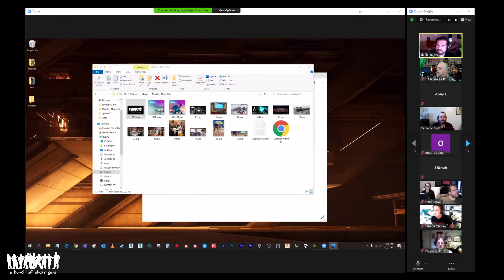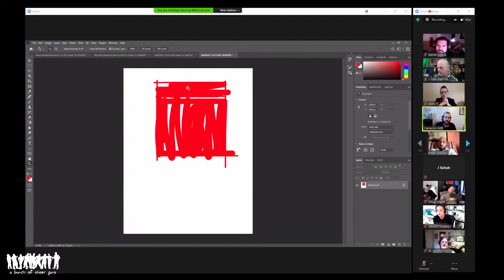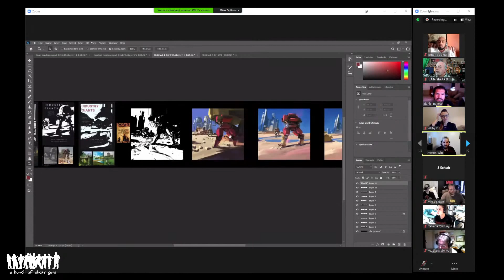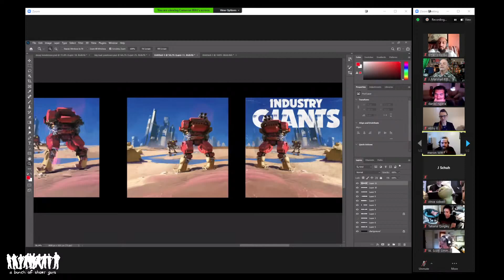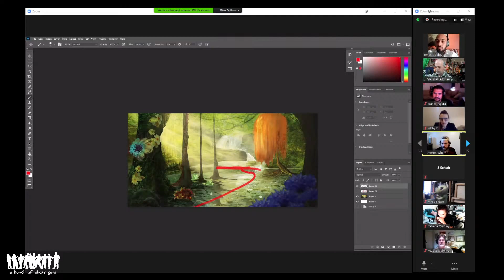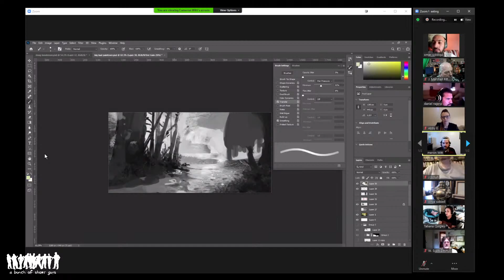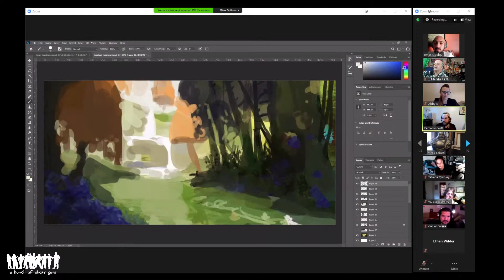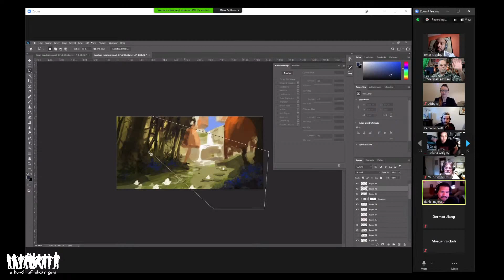"The Modern Concept Artist: A Life in Pictures" with Cameron Witt (A Bunch of Short Guys presents)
Join us to speak with Cameron Witt to talk about his life as a freelance concept artist and illustrator working in the games industry. Cameron has worke with companies such as Bethesda, Arkane Studios, Respawn Entertainment, Electronic Arts, Ubisoft, Firaxis Games and Hasbro, and has done work for properties such as Ghost Recon, Death Loop, Plants vs Zombies, Far Cry, XCOM and GI JOE.

Cameron enjoys working as a creative and the satisfaction that comes from making things. In his artistic journey, he is always trying to find opportunities to experiment and move out of his comfort zone to arrive at new and unexpected design solutions. Hobbies include 3D modeling, home renovations, reading bad science fiction, and hanging out with my cat.

Please note: this meeting will be streamed live to our YouTube channel (and possibly other social media outlets) and will be available for viewing afterward. If you do not want your likeness or voice to be streamed or recorded, please turn off your video and microphone. You can use the chat in Zoom and YouTube to ask questions, but this chat may also be preserved in the recording.